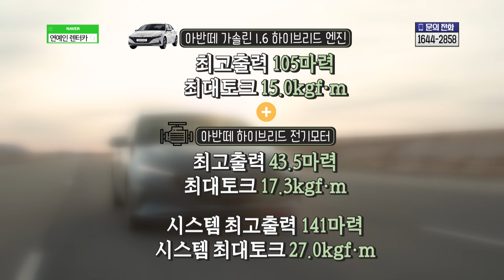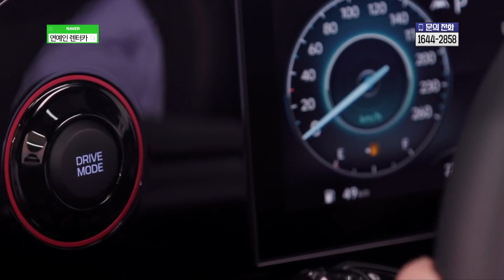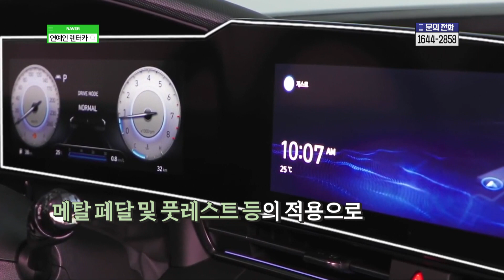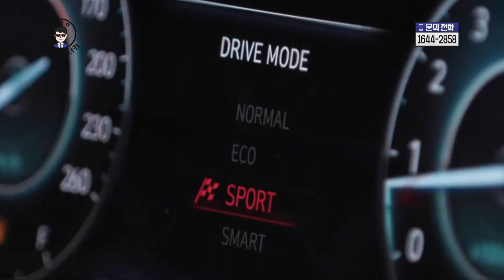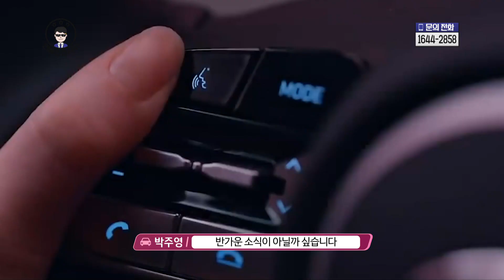아반떼 라인업 확대!! N 라인 + 하이브리드 제원부터 가격까지 한눈에 살펴보기!! [신차 장기렌트]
기        획 |   유우재
기획·연출 |   김영광